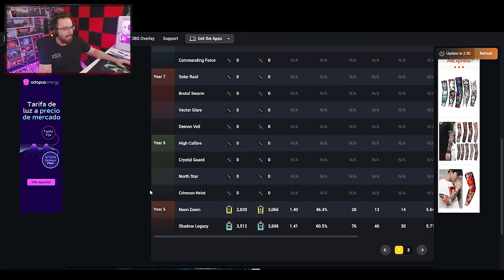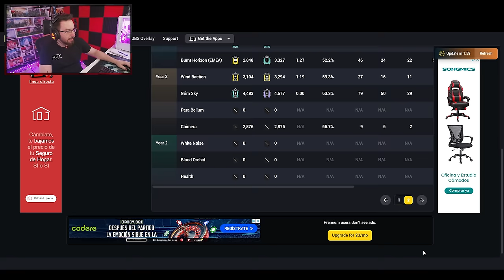El peor Castle de Rainbow Six Siege | Caramelo Rainbow Six Siege Gameplay Español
✅ El peor Castle de Rainbow Six Siege en este Gameplay de Rainbow Six Siege español en la temporada New Blood.